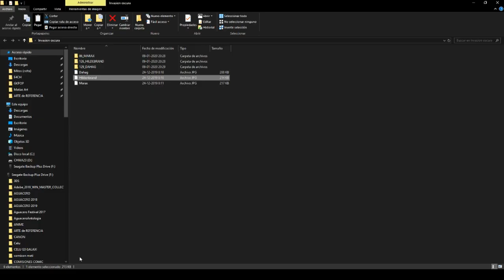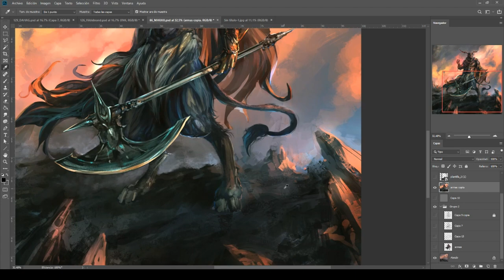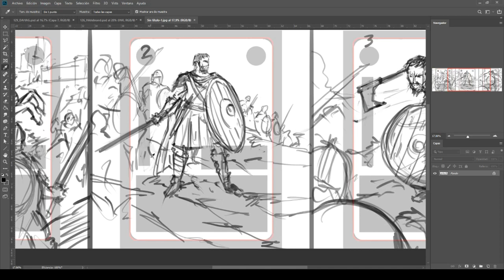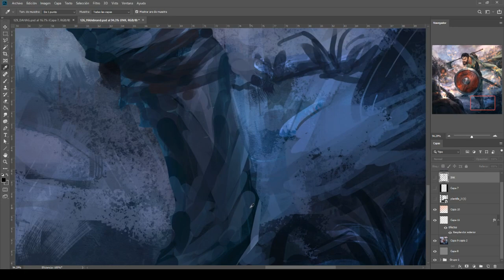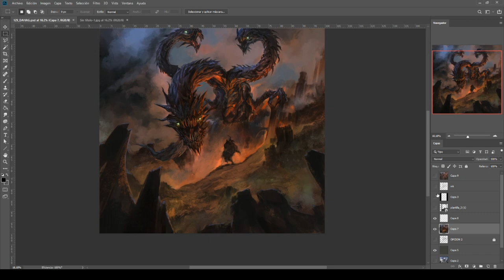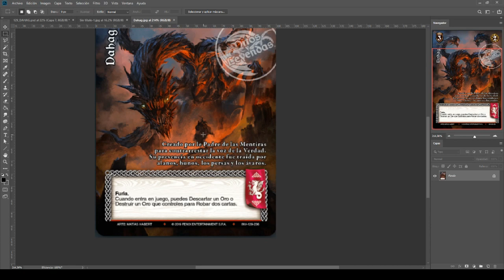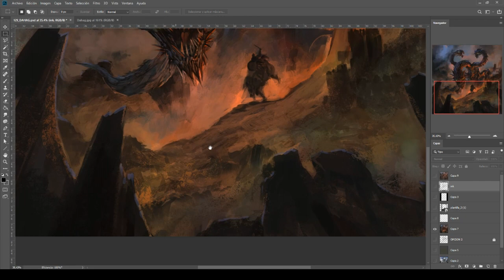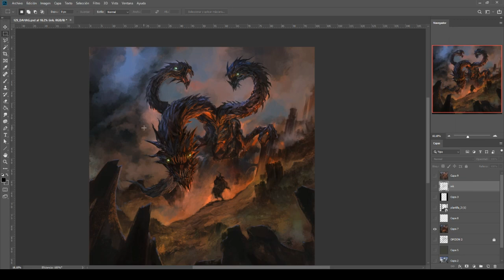Charla Técnica #8: Ilustraciones para MyL Invasión Oscura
Comentario sobre como fue el proceso de Las cartas de la edición Invasión Oscura de  MyL.